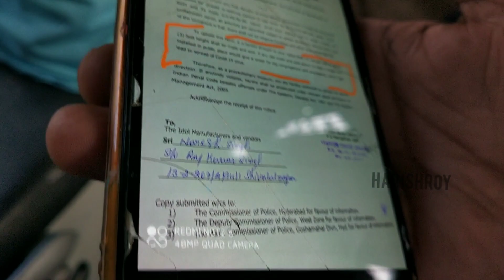Dhoolpet Ganesh idols 2020 | Sunder Kalakar ganesh Idols 2020 | DhoolPet Ganesh 2020 making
Sunder Kalakar Dhoolpet Ganesh idols 2020 | Sunder Kalakar ganesh Shed 2020 | DhoolPet Ganesh Idols

Best festival Mobile offers for
Redmi

Samsung M21

Best Offers for festival

Naivedya Ganesh Chaturthi Pooja Kit

Generic Wall/Door Hanging Toran 2 Pieces Set

FULL DETAILS REGARDING KHAIRTHABAD GANESH  ONLINE POOJA  LIKE DONATION AND LIVE STREAMING WILL BE UPDATED SOON HERE IN THE CHANNEL

Online Ganesh Festival kits for your use

Decoration Lamp

Bina Ganesh chaturthi Puja Samagri

Gold Art India Silver Plated.

Ripple Naivedya Ganesh Chaturthi Pooja Kit

Khairthabad Ganapathi
ONLINE POOJA REQUEST LINK

Flexible Tripod
Boya m1
Universal Monopod
self-stick I use

Best mount

Budget action cam

Phone Clip Holder

Best Adjustable mobile holder

All in one gadget

follow on